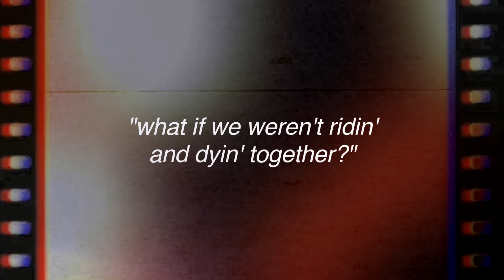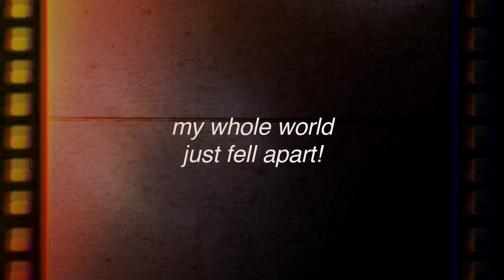♪ Nightcore - Never Felt So Alone → Labrinth, Billie Eilish (Lyrics) [TikTok Song]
Never Felt So Alone sped-up/Never Felt So Alone - Nightcore - Labrinth, Billie Eilish (Lyrics) [TikTok Song] | i never felt so alone, felt so alone

『 SONG INFORMATION 』

❝ Name ❞ → Never Felt So Alone (feat. @BillieEilish )
❝ Artist ❞ → @labrinth
❝ Genre ❞ → Alternative/Indie

『 SOCIALS@ 』

✰ Add me on Discord ⇢ andyx # 2986

◤ ✪ Music ◢

◤ ✪ Picture ◢

『 TAGS 』

If you are a copyright owner of the music/picture used in my video and you don't want me to use them or I haven't credited your work properly, please email me and I will take action as soon as possible. Please allow me up to 24 hours, and include the link of the video you want to be removed. In case of improper crediting, please include all the links you would like to be featured in the description.

Nightcore is an edit of a song that exists and this channel has the purpose of promoting the artists.